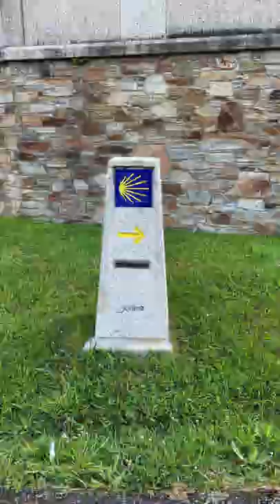Hiking the Camino de Santiago In 1 Minute